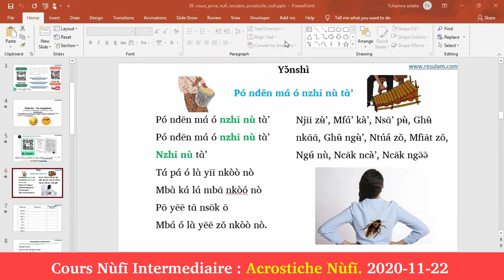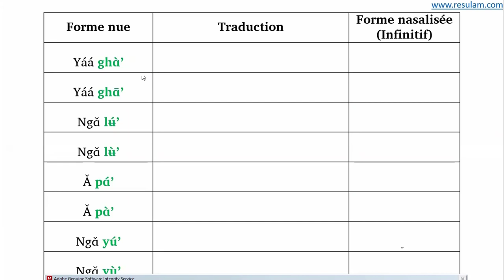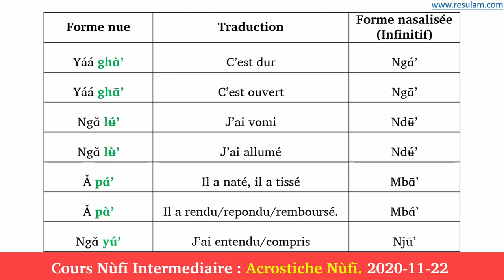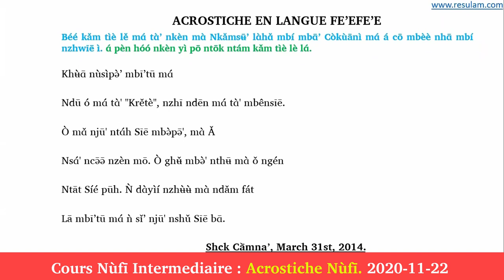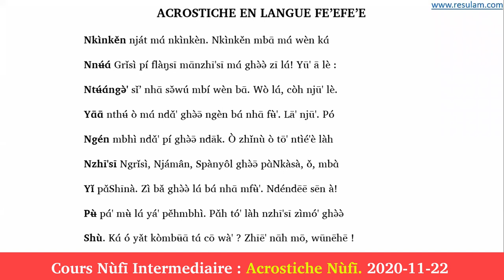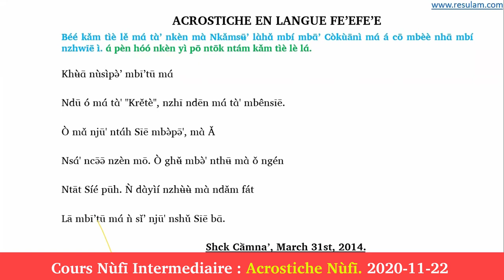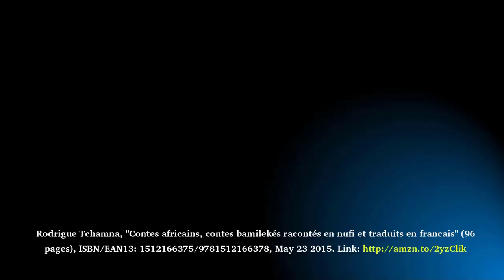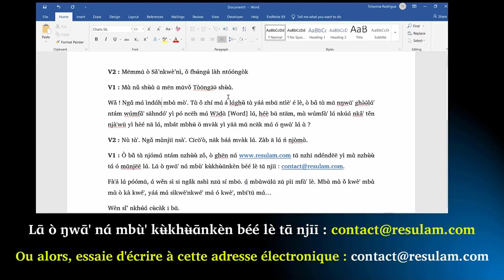Cours Nùfī Intermediaire : Acrostiche Nùfī 2020 11 22